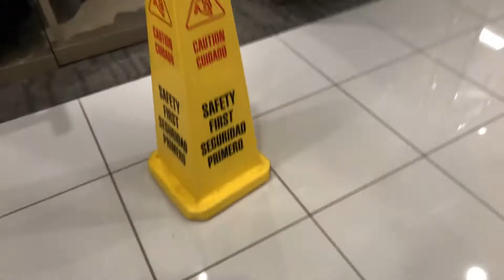January 4, 2020